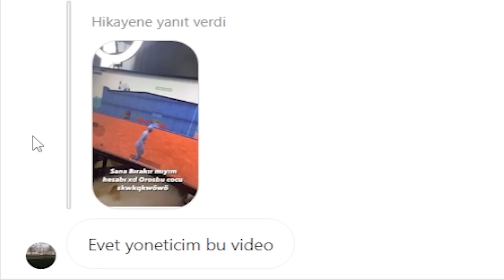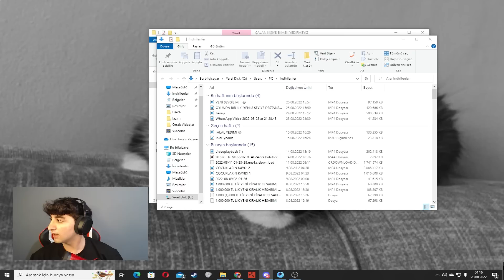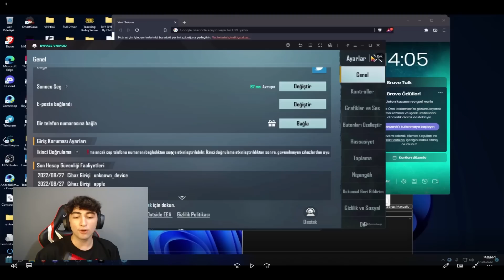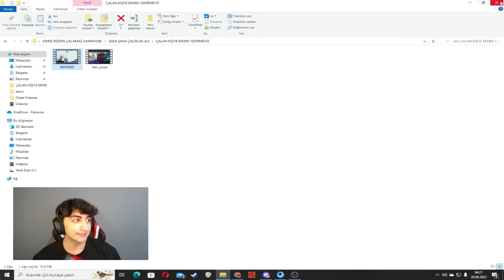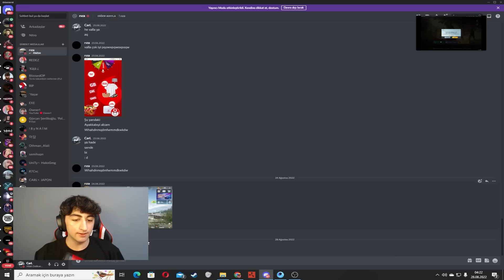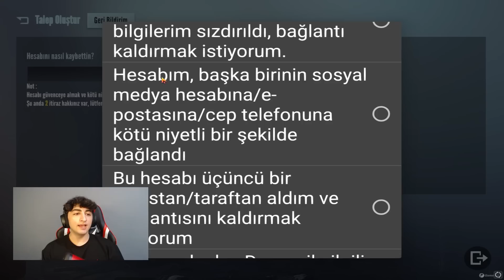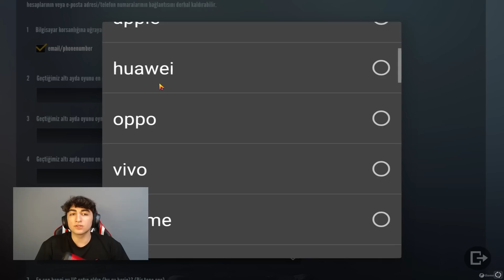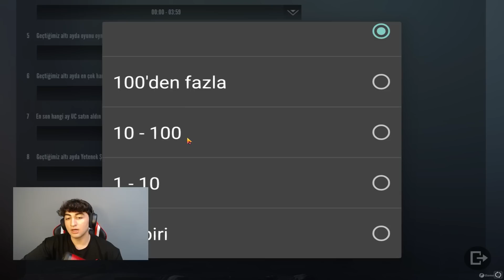HESABIM 10 YIL BAN YEDİ! 😱 HER SEY BİTTİ TÜM GERÇEKLER ! ( HİLE Mİ KULLANDIM! ? ) - PUBG Mobile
Bu Videomuzda Çalınan Hesabımıza 10 Yıl Ban Attırıyoruz Ve Bu Hesap Çalma , Hesap Kurtarma Hakkında Bilgilendirici Bir Anlatım Yapıyoruz.Video İçeriklerimiz Hoşunuza Gidiyorsa  " LİKE ATMAYI VE ABONE OLMAYI UNUTMAYIN " Şimdiden İyi Seyirler Dilerim.